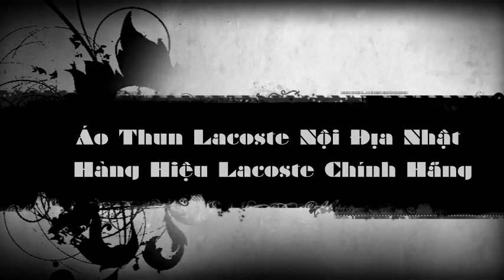Phân biệt áo thun Cá Sấu (Áo Thun Lacoste) thật hay giả ?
[ Order Lacoste Nhật] Shop Nhật Việt có quen một người bạn mua hàng bên China hiệu Lacoste. Anh khoe với tôi mua hàng chính hiệu và giá rẻ. Tôi xem qua rồi “lật bài tẩy” của áo, ông ta té ngửa ra mới biết mình mua hàng “giả mạo”, thưa quý vị. Lại còn mua nhiều nữa chứ, hehe.

Áo thun hiệu Lacoste bày bán khắp nơi. Nhưng nếu bạn không để ý tới một vài dấu hiệu sau đây, bạn sẽ dễ mua nhầm đồ “nhái”, hay “giả mạo” từ người bán. Họ bán cho quý vị đồ giả với giá rất cao để yên tâm các bạn lên order tại

Thường giá thành 1 áo thun hiệu Lacoste thứ thiệt bán với giá giao động từ ¥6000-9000 ¥ cho mỗi cái áo. Nhưng khi tới mùa hạ giá, họ có thể bán với giá khoảng 4000¥ (chưa tính thuế). Giá này hiện đang bán ở Nhật khi hạ giá.